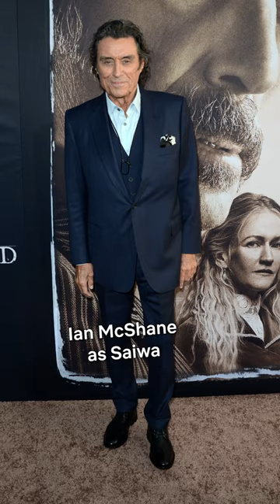My Father's Dragon is star.studded.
A young boy leaves the city of Nevergreen and journeys to the mysterious Wild Island, where he finds ferocious beasts — and the friendship of a lifetime.